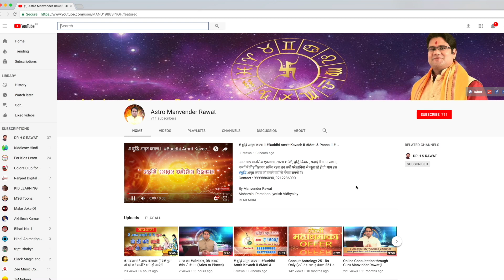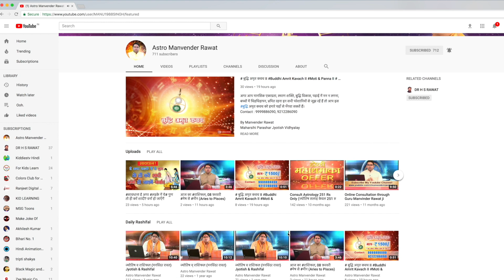माँ चंद्रघंटा तीसरा दिन की साधना विधि मंत्र, Maa ChandraGhanta Pooja Vidhi